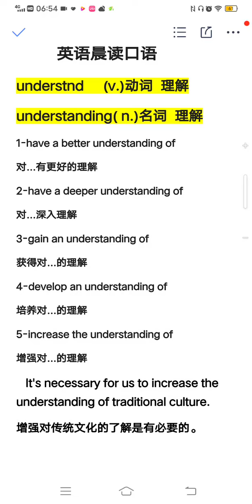31 英语晨读分享 高频词汇搭配